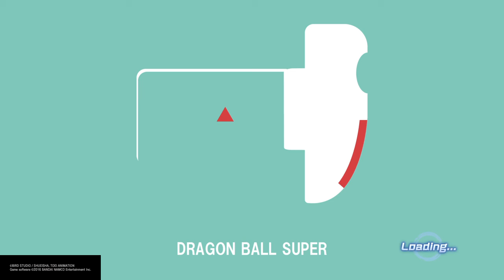Majuub Vs Dabura Raid .17